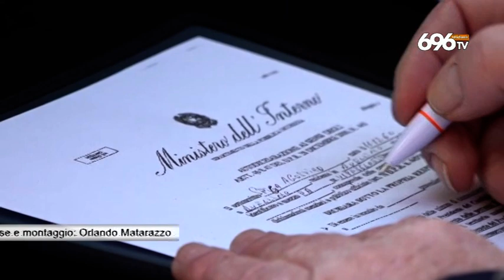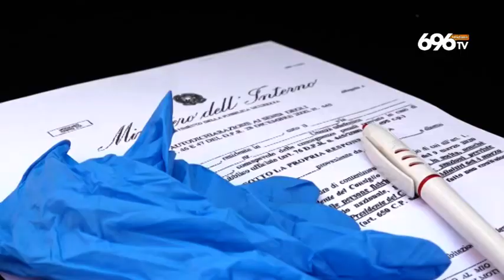Sos da Avellino, vigili urbani senza mascherine